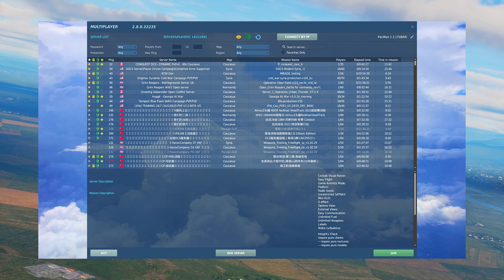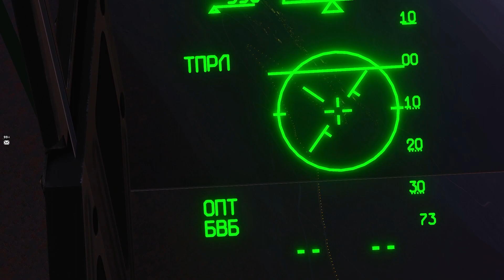DCS "BLUE FLASH" MiG29A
FINALLY I out together a quick video showing off the MiG-29A on Tempest Blue Flash Sever. ENJOY